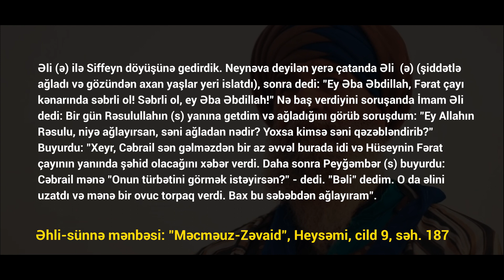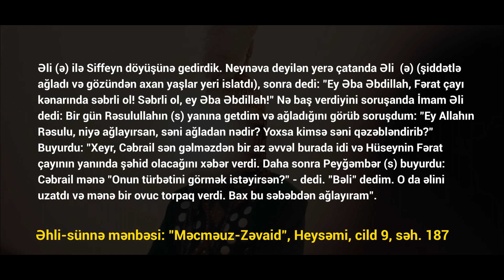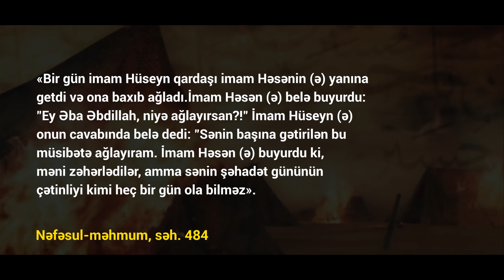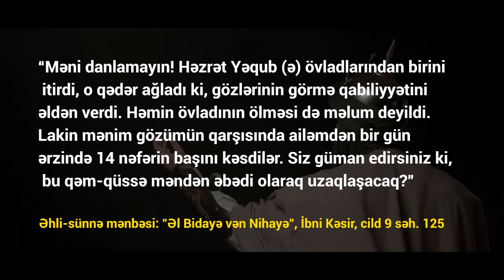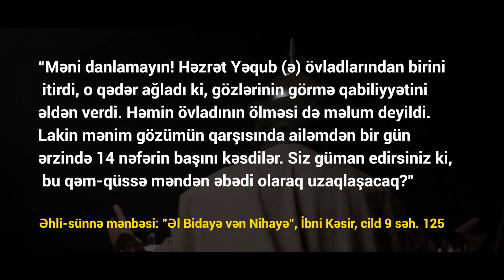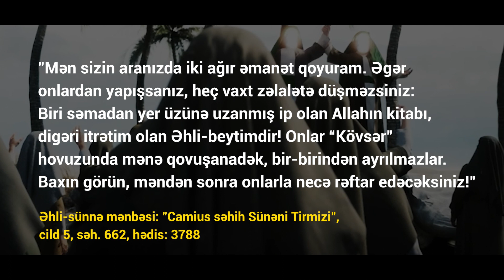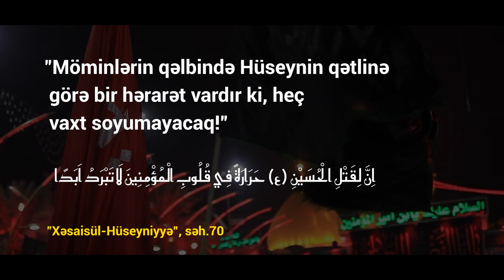Niyə İmam Hüseynə (ə) yas saxlayırıq?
╼► hadis.313news.net/
╼► fetva.313news.net/